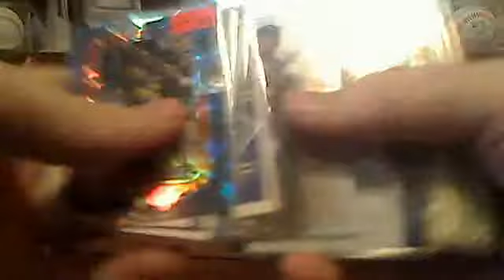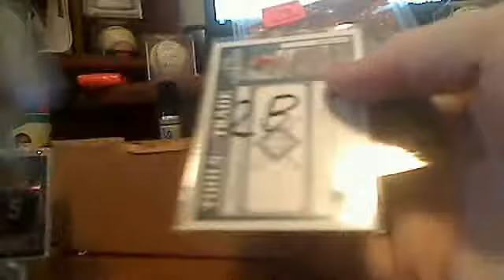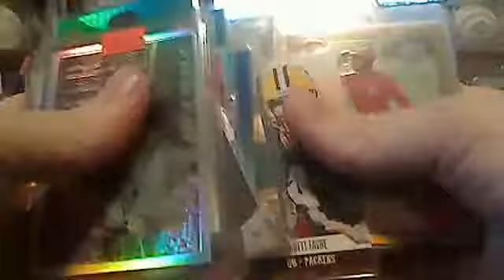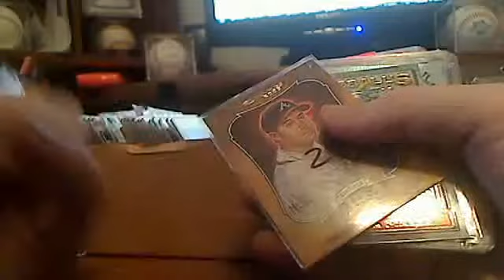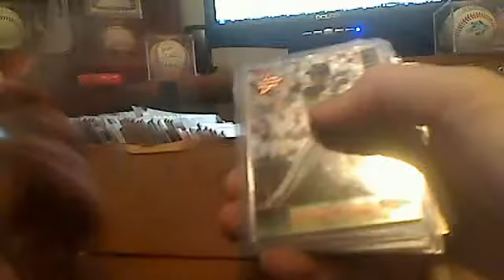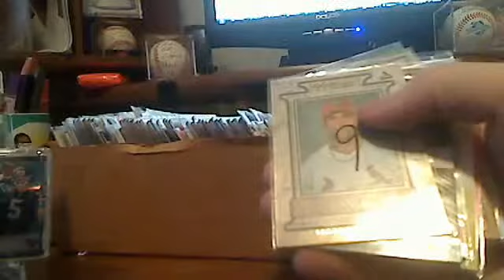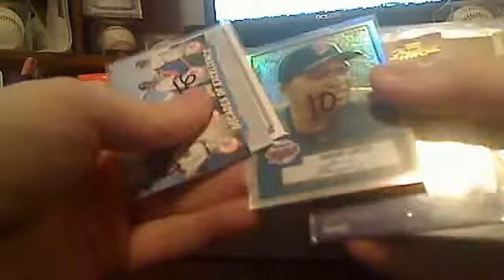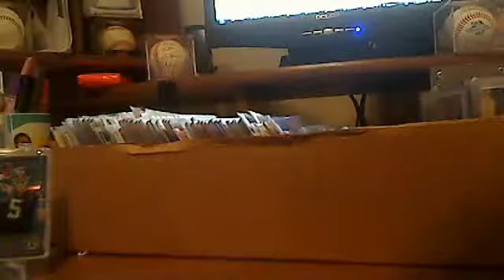[SOLD] Reseller Mega Lot #2